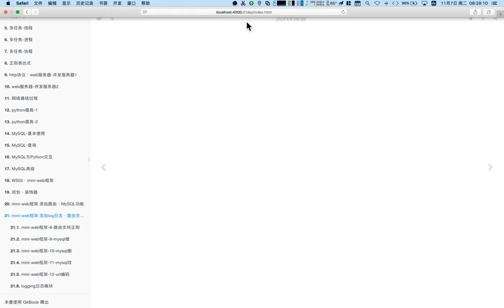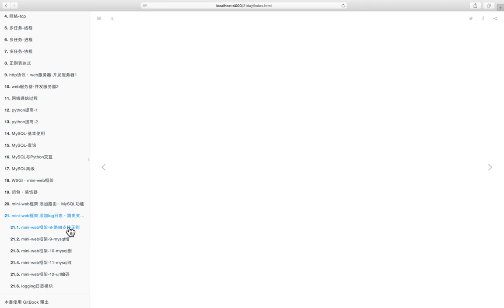06 mini web框架v3 1丨05 mini web框架添加正则和log日志功能丨01 今日课程介绍